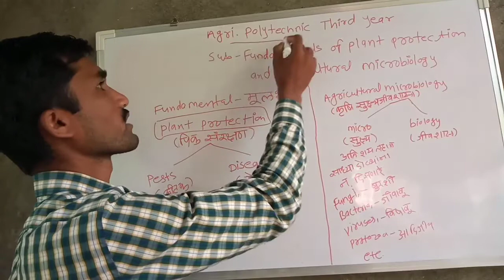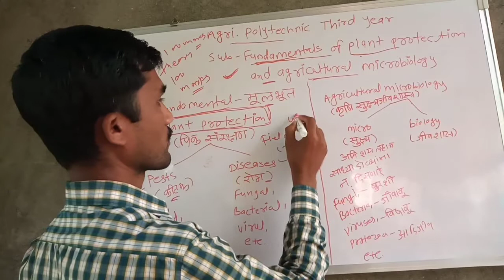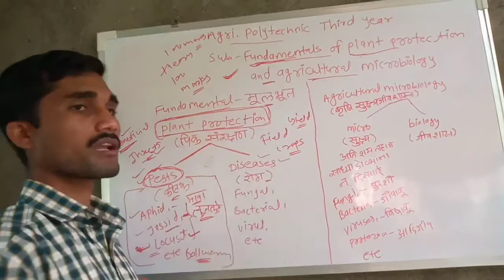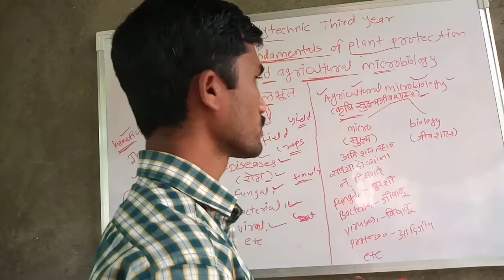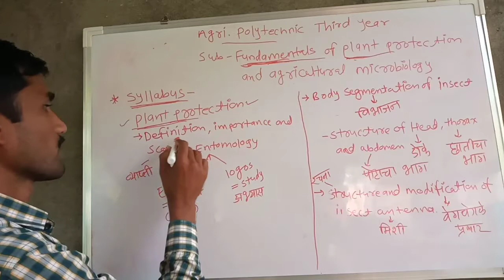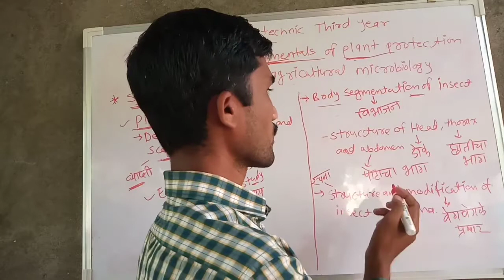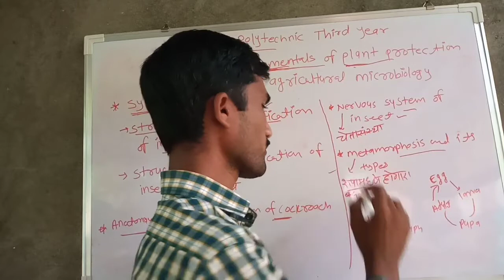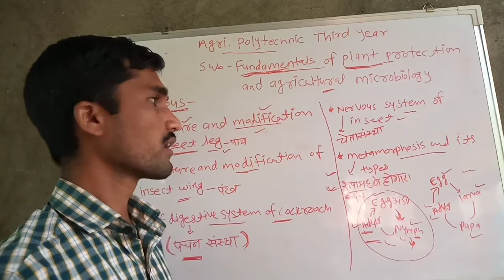कृषी तंत्रज्ञान पदविका 3 वर्षअभ्यासक्रम|तृतीय वर्ष Sub-fundamentals of plant protection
या व्हिडिओमध्ये कृषी तंत्र निकेतन तृतीय वर्षातील fundamentals of plant protection and agricultural microbiology या विषयाची पार्श्वभूमी स्पष्ट केली आहे.